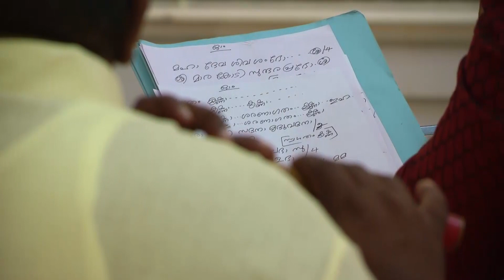Onam Celebrations (Day 1 - Evening Program) at Prasanthi Nilayam - 2 Sept 2017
0:00 - Vedam
14:04 - Speeches by devotees from Kerala
44:40 - Devotional offering by Pandalam Suresh and his fellow musicians
01:43:45 - Bhajans
01:55:56 - Mangal Aarti